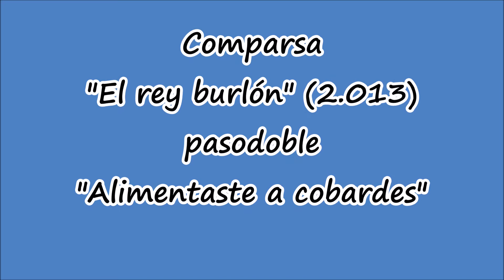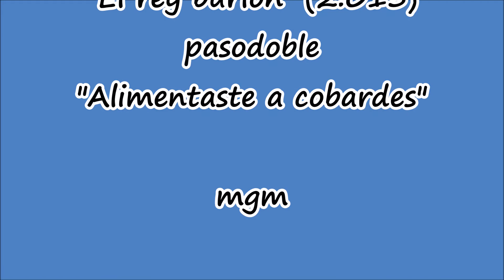LA COPLA DEL DIA 17 4 2017